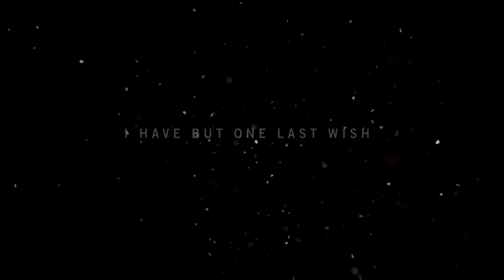FAR CRY 4 Action Gameplay Trailer (Mod ,,Kill Them All,,)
Please read:
This mod was created exclusively for himself and for those who have already passed the game. Now you can go through the game again, but a little more fun)))) In the fashion used the work of other modders. The main changes are:
1 - Increased the range and power of almost all weapons
2 - The Power of shotguns increased many times, now in one shot pellets used 70-100
3 - Grenade A-87 converted into automatic shotgun
4 - Enemies are no longer visible through walls and no markers on the head
5 - Many weapons available in the beginning of the game
6 - Added locked gadgets for some weapons
7 - Changed some of the characteristics of the main character
And a few minor edits. In fashion there are still bugs that are fixed.